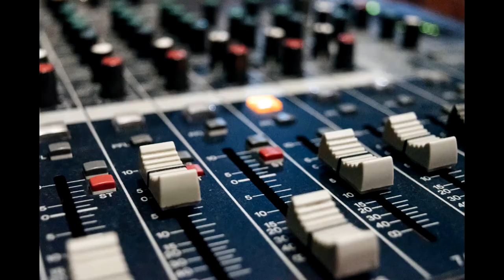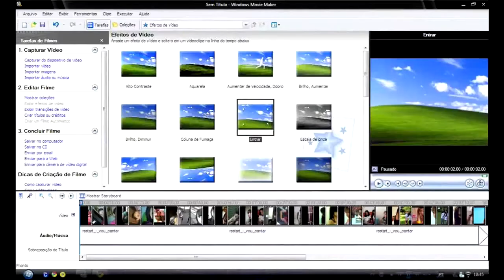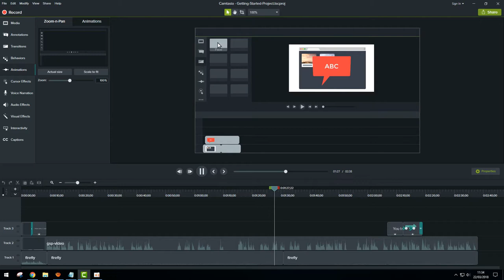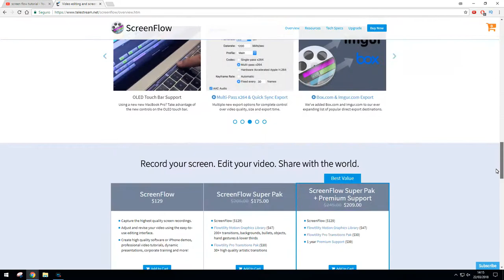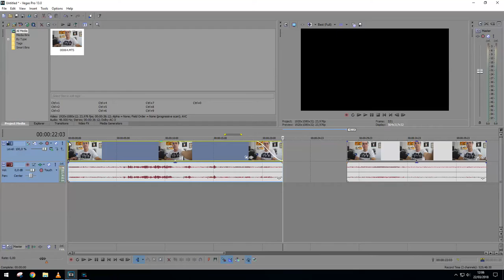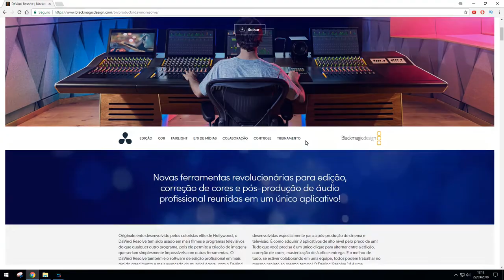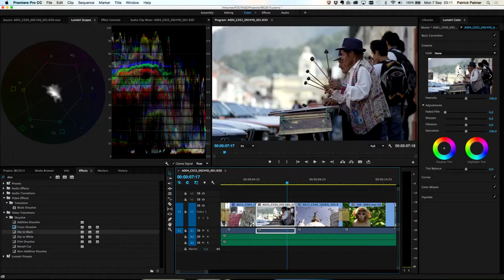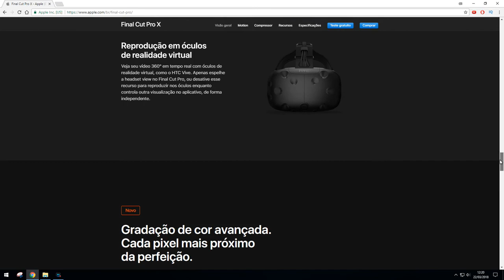Melhor Editor de Vídeo para PC e Mac -9 Opções para Não Errar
Melhor Editor de Vídeo para PC e Mac.

No vídeo de hoje faço uma resenha completa dos melhores editores de vídeo para PC e para Mac.

Sabendo que a escolha de um bom editor de vídeo é uma tarefa para muita gente, o Conquiste Resultados resolveu dar uma ajudinha.

Por falar em resolver, até mesmo um dos melhores editores de vídeo pra pc e mac tem a palavra "resolve" no nome: o DA VINCE
RESOLVE.

Muita gente procura um excelente editor de vídeo para pc e mac que seja gratuito, mas é difícil encontrar opções gratuitas de editores de vídeo para pc e mac que tragam ótimos recursos.

Mas no vídeo eu citei pelo menos 2 deles: o Movie Maker e o Imovie.

Depois falei dos outros melhores editores de vídeo para pc e mac, tentando ser imparcial nesta rápida  análise sobre qual seria o melhor editor de vídeo para PC e Mac.

Espero que aproveitem.

Câmera utilizada neste vídeo Rx100:
Captação de Áudio: Zoom h2n

Atribuições das Músicas: Delibarate thoughts -Biblioteca do Youtube

Imagens: direitos dos respectivos fabricantes/ desenvolvedores

RECOMENDO:
FAZER VÍDEOS UTILIZANDO APENAS O SEU CELULAR